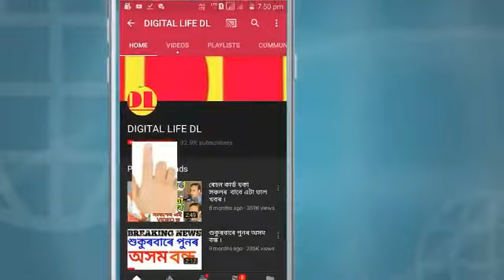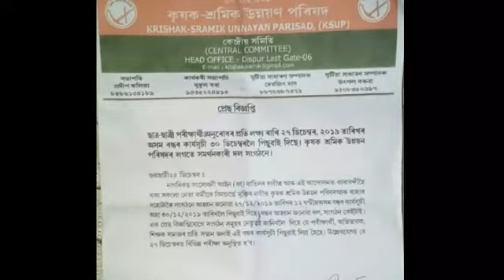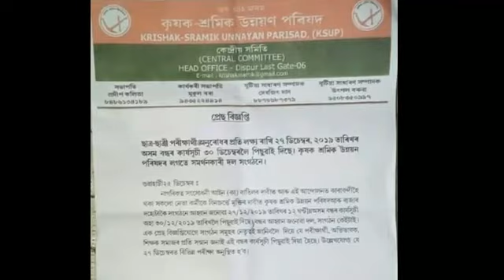২৭ ডিচেম্বৰত অসম বন্ধ নহয় ।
নমস্কাৰ বন্ধুসকল, স্বাগতম জনাইছোঁ আপোনালোকক Digital Life DL channel লৈ । আজি আমি আপোনালোকলৈ লৈ আহিছোঁ ২৭ ডিচেম্বৰত অসম বন্ধ নহয় । সবিশেষ জানিবলৈ আমাৰ VIDEOটো শেষলৈকে চাওক। ধন্যবাদ !